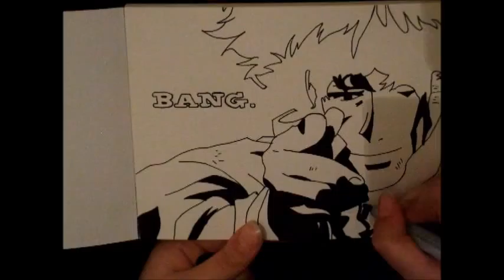Drawing Spike Spiegel (Cowboy Bebop)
Apologies for poor quality- I am saving up for a new camera :)